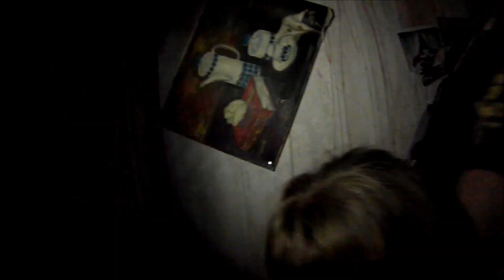Halloween Ok Corral : Les Méandres du Docteur Lozano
Je vous fais visiter les coulisses de l'attraction : Les Méandres du Docteur Lozano !
Pour les personnes averties, qui, entre vortex, personnages réels et hémoglobine, vous garantit des nuits blanches !
Snap : Coastertube